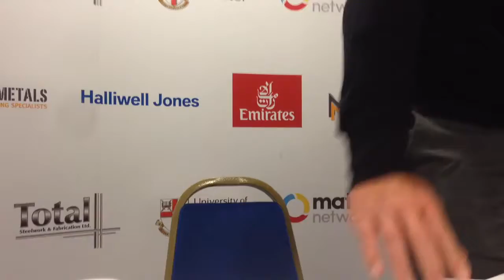WLF TV: SLwarhfc - Hull presser